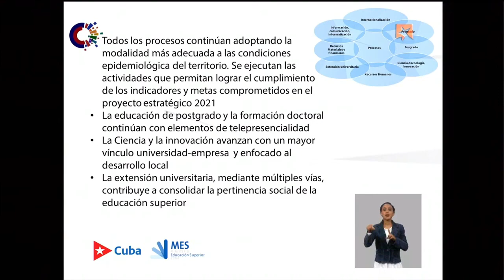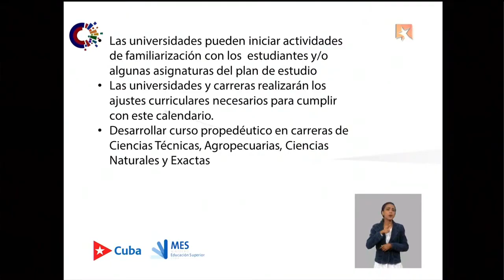¿Qué pasará con los estudiantes de primer año de la Universidad?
El director general de pregrado en el Ministerio de Educación Superior, Dr. Reynaldo Velázquez Zaldívar, señaló que esta etapa constituye un momento decisivo para los estudiantes que acceden a la educación superior por lo que se requiere un alto grado de presencialidad para lograr su adaptación a este nuevo nivel de educación.